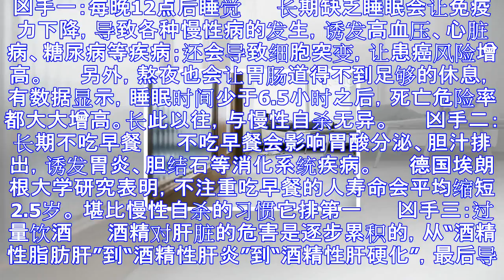堪比慢性自杀的习惯它排第一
凶手一：每晚12点后睡觉 　　长期缺乏睡眠会让免疫力下降，导致各种慢性病的发生，诱发高血压、心脏病、糖尿病等疾病；还会导致细胞突变，让患癌风险增高。 　　另外，熬夜也会让胃肠道得不到足够的休息，有数据...